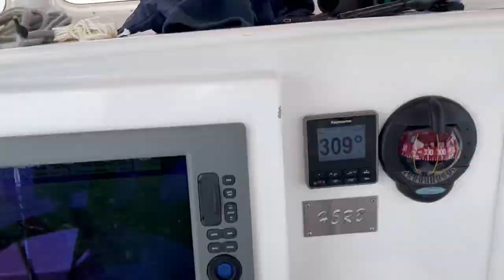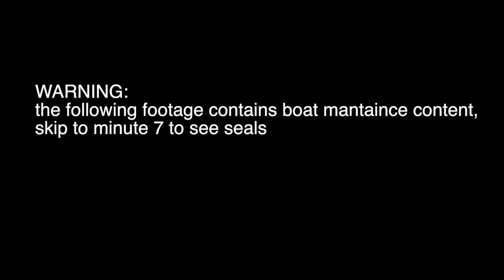Sailing the most impressive coast of Mexico on our Trimaran Mindelo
We spent three weeks in the see of Cortez, also called the aquarium of the world. We don’t have an underwater camera but luckily some marine life likes to jump out of their element and in front of our lenses.
Out Norman Cross 42 “Mindelo” proved to be a comfortable cruising home for 6 people, hosting two people on each wing berth and two more in the aft cabine.